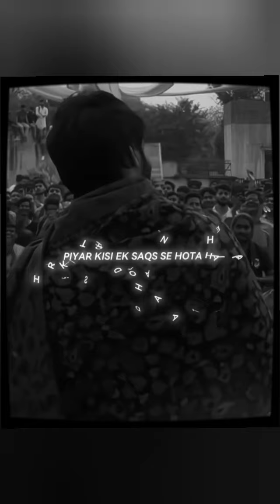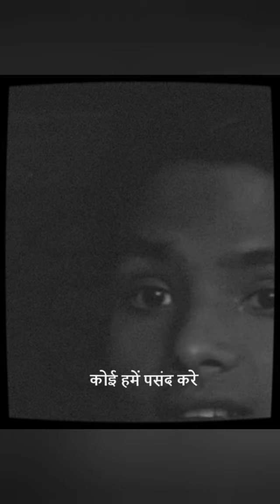Broken shayari 💔 |Shayari Poetry | Heart Touching Words | Best Motivation Shayari 2023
Best Motivational True Lines से | Shayari Poetry | Heart Touching Words | Shayari 2023

Note :- 📜✅

Hashtags ✅📌

shayari,
shayari status,
shayari shayari,
shayari video,
shayari love,
shayari hindi,
gulzar ,
gulzar shayari ,
shayari sad,
shayari attitude,
shayari attitude girl,
shayari bewafa,
best friend shayari,
breakup shayari,
broken heart shayari,
shayari collection,
shayari channel,
deep shayari,
deep shayari on life,
deep shayari on love,
deep shayari urdu,
deep shayari on life status,
deep shayari collection,
shayari emotional,
shayari emotional
urdu shayari Collection,
new urdu poetry,  urdu shayari,  love , sad
munawar faruqui shayari,
munawar faruqui shayari in bigg boss,
munawar faruqui shayari status,
munawar faruqui shayari lockup,
munawar faruqui shayari reaction,
munawar faruqui shayari bigg boss 17,
munawar faruqui shayari ek shayari likhi hai,
munawar faruqui shayari sad,
munawar faruqui shayari on maa,
munawar faruqui shayari love,
munawar faruqui shayari collection,
munawar faruqui shayari all,
munawar faruqui shayari ab to khwabon mein,
munawar faruqui shayari attitude,
munawar faruqui shayari abhishek,
munawar faruqui shayari ayesha khan,
munawar faruqui shayari ab to khwabon mein aana chhod do,
munawar faruqui shayari tere aage meri ek nahi chalti,
munawar faruqui shayari in bigg boss stand up comedy,
munawar faruqui shayari mujhe chain nahi,
munawar faruqui shayari dongri,
munawar faruqui shayari dosti,
munawar faruqui shayari dongri wala,
munawar faruqui shayari dharmendra,
munawar faruqui shayari do log alag hote hai jab,
munawar faruqui shayari diwali,
munawar faruqui shayari dil kehta hai chal unse mil,

Keywords 🎯